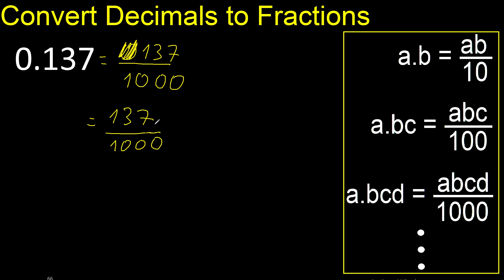Convert 0.137 to fraction . How to convert decimals to fractions . convert decimal 0,137